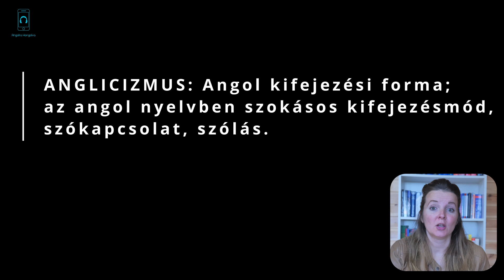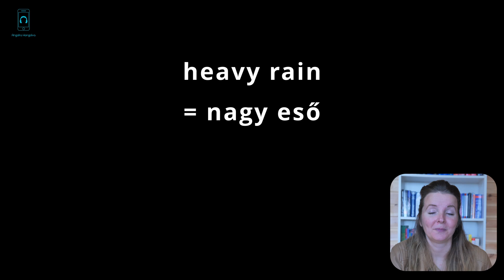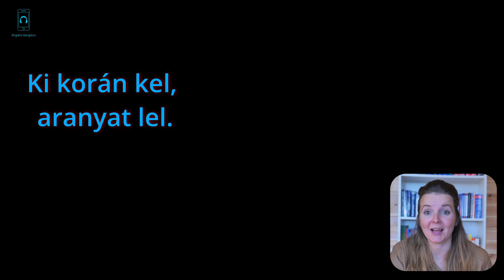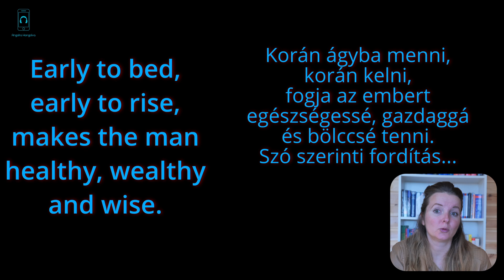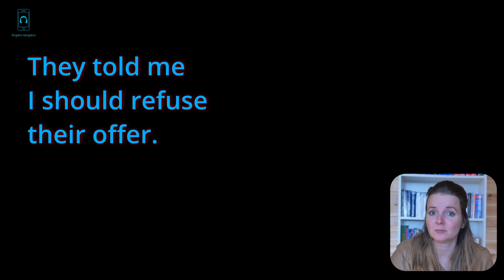ANGLICIZMUS – azaz hogyan beszéljek angolosabban?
Ismered az anglicizmus kifejezést? Hallottad már a szót? A wikiszótár így definiálja:
anglicizmus, angolosság (főnév), Angol kifejezési forma; az angol nyelvben szokásos kifejezésmód, szókapcsolat, szólás.
Tehát az anglicizmus angolosságot is jelent. De mitől lesz valaki angolosabb?
Ebben a videóban erre keresem a választ és mutatok rá több példát is.